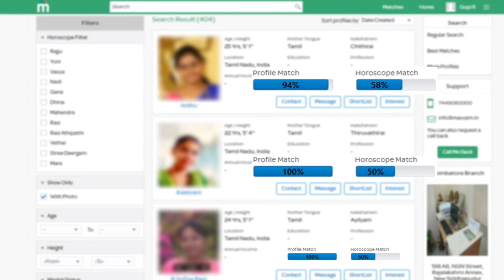Thalapathy 63 : Vijay's Official Look Leaked | Thalapathy Vijay, Nayanthara | Atlee | AR Rahman